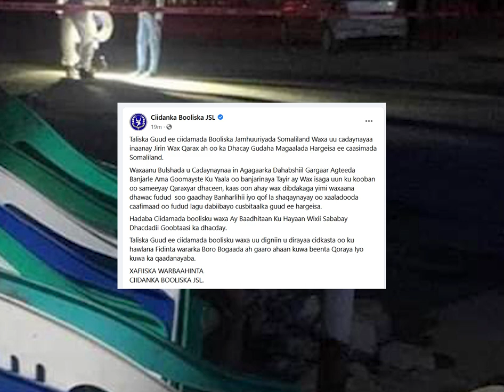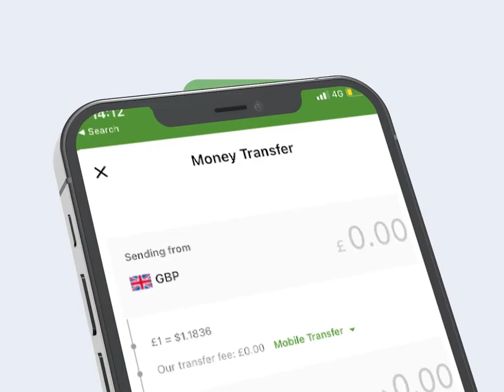Booliska Somaliland Oo Ka Hadlay Wararka Sheegaya In Qarax Hargeysa Ka Dhacay